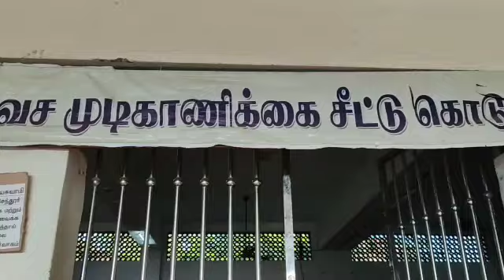💥💥திருச்செந்தூரில் இப்படி வழிபட்டால் தான் பிரார்த்தனை முழுமை அடையும்@Lifeoftraditionalwithcitygirl